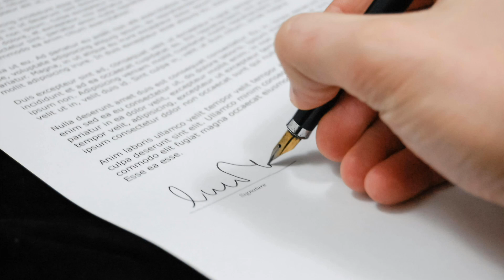MGA DAPAT TANDAAN BAGO MAGPAUTANG NG PERA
Sa bidyong ito malalaman mo ang mga dapat mong tandaan bago ka magpautang ng pera,